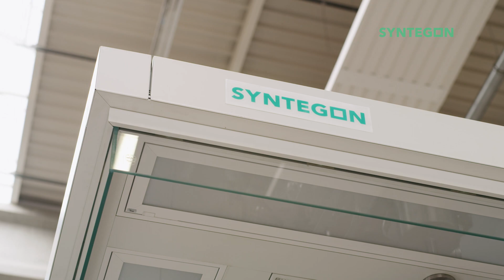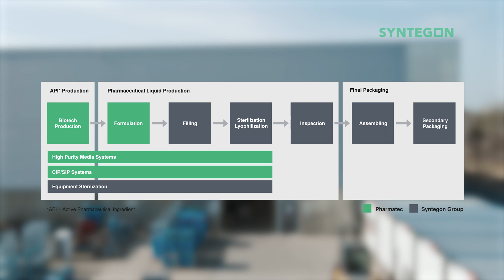Pharmatec GmbH a Syntegon Company | Center of competency for process technology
Pharmatec, based in Dresden, Germany, offers complete solutions for the production, storage, and distribution of pure media. Moreover, pharmaceutical manufacturers receive state-of-the art formulation and bioprocess systems with future-proof automation solutions.